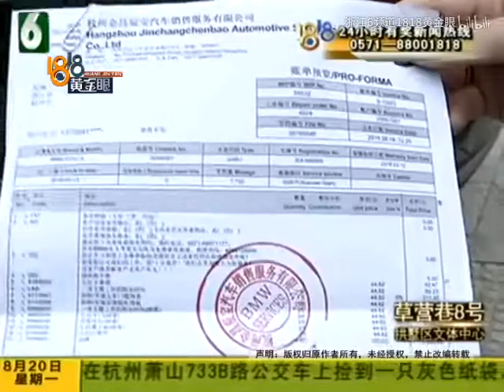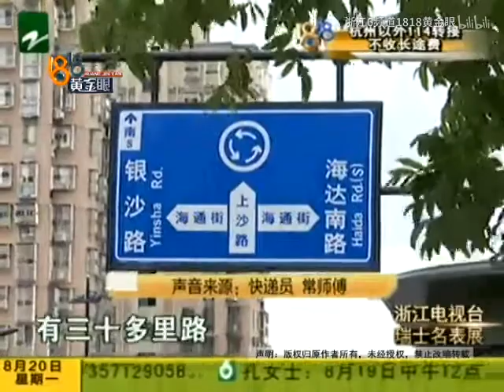【1818黄金眼】电瓶车划伤宝马 快递员气坏母亲？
吴先生反映，他的车子被快递车划伤了，对方本来说好要理赔的，现在突然回了老家。